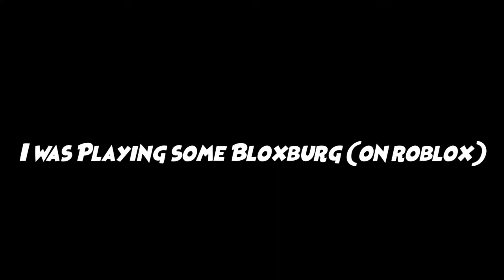Welcome To Bloxburg: I was playing and than this happened...